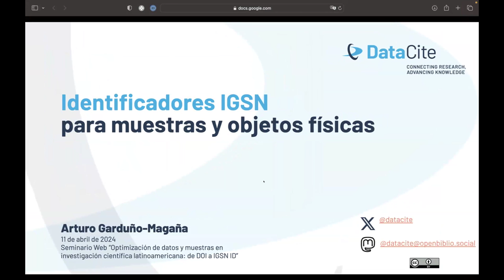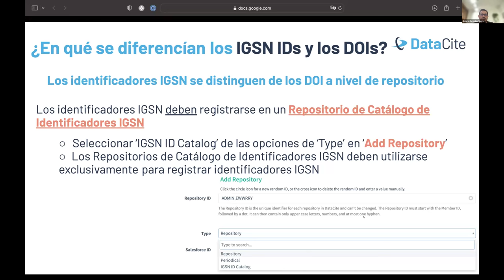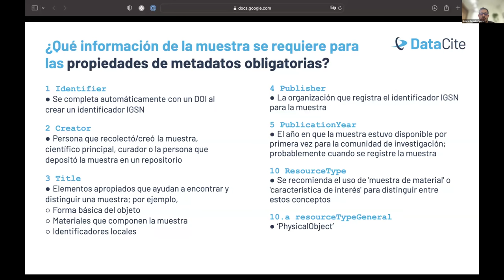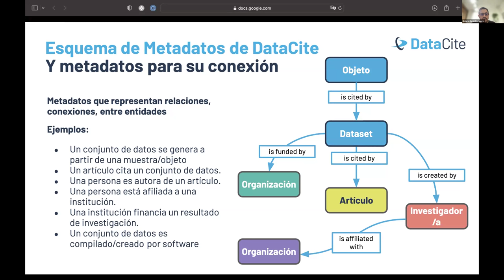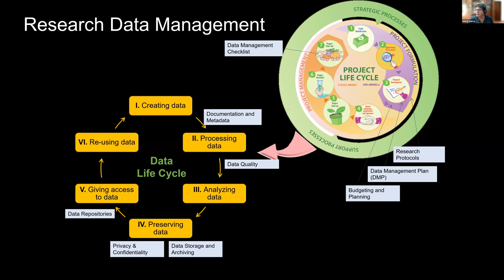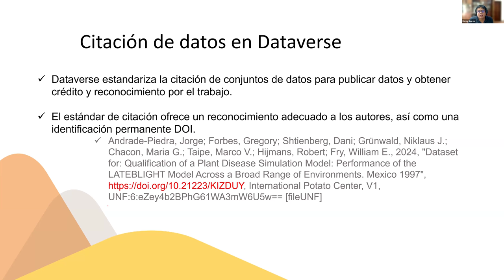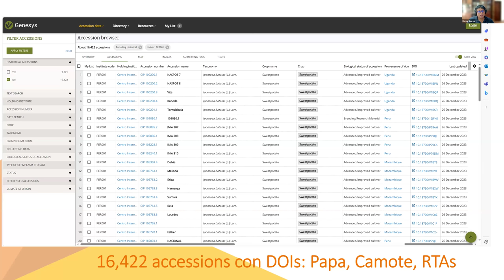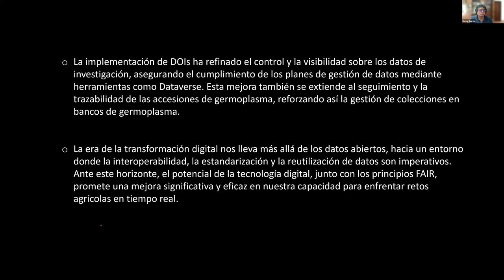Optimización de datos y muestras en investigación científica latinoamericana: de DOI a IGSN ID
A medida que la investigación científica depende cada vez más de datos digitales y muestras físicas, la necesidad de mecanismos sólidos de identificación y citación se vuelve fundamental. Este seminario web tiene como objetivo esclarecer la convergencia y potencial del DOI para repositorios de datos al IGSN ID para objetos físicos, ofreciendo conocimientos sobre su importancia e implicaciones prácticas para las personas dedicadas a la investigación en América Latina

Ponentes:

00:00 Identificadores IGSN para muestras y objetos físicos – Arturo Garduño-Magaña (Regional Engagement Specialist Latin America, DataCite), diapositivas

16:59 Identificadores Digitales en la Investigación: Implementación y uso de DOIs en el Centro Internacional de la Papa – Henry Juárez (Oficial en Sistemas y Manejo de Datos, Centro Internacional de la Papa), diapositivas

37:28 Q&A